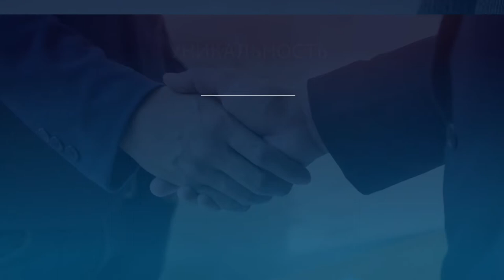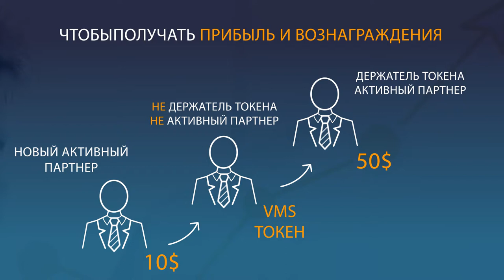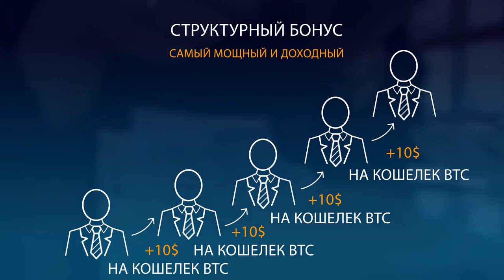Video presentation of VMS token